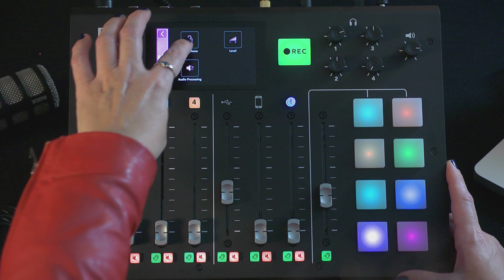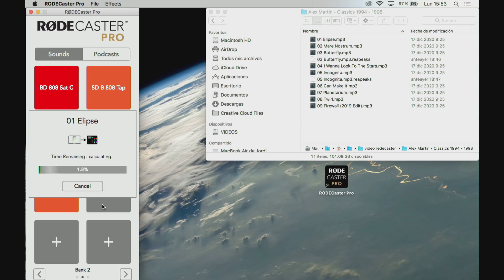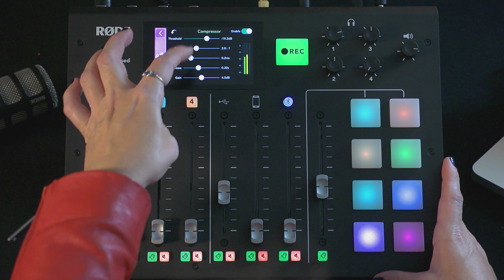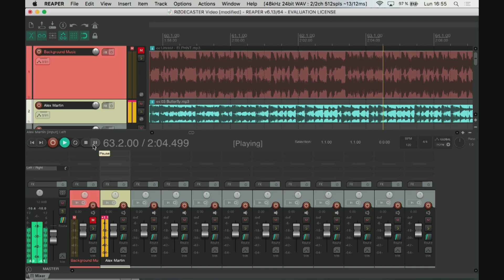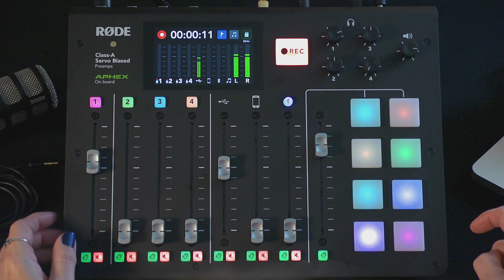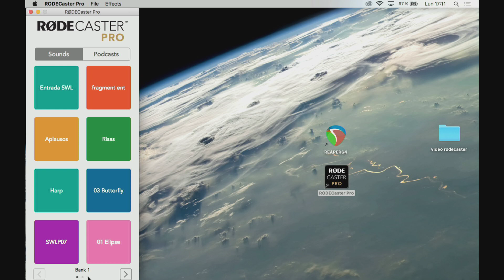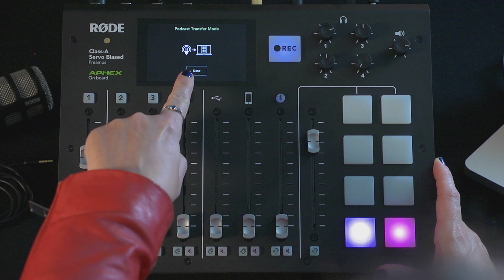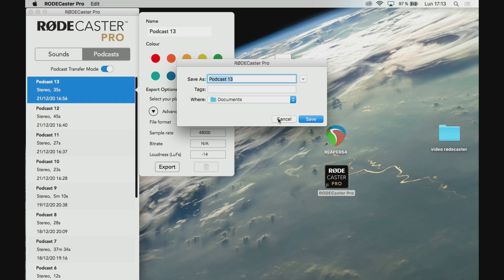Grabar tu podcast en 10 minutos con RØDECaster Pro. Tutorial.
RØDECaster Pro es la estación de producción de podcast más completa del mercado. Su excelente calidad de sonido y su flujo de trabajo simplificado la han convertido desde el momento de su aparición en la herramienta preferida de miles de podcasters de todo el mundo.

La interfaz de RØDECaster Pro permite trabajar hasta con cuatro presentadores, ofrece conectividad para teléfono, USB y Bluetooth, y dispone de 8 pads que permiten lanzar instantáneamente efectos de sonido, cuñas o sintonías. Además, con RØDECaster Pro puedes grabar directamente tus podcasts en una tarjeta microSD o, vía USB, a tu ordenador.

Pero sin duda la característica más destacable de RØDECaster Pro es su facilidad de uso. Todo resulta muy intuitivo en RØDECaster Pro: el conexionado, los controles, y la interfaz de usuario, con su gran pantalla táctil a todo color.

Un completo estudio de producción de podcast
-8 faders para el control de niveles de audio
-4 entradas de micro de alta calidad en formato XLR
Pads programables para la reproducción instantánea de jingles (a través de la app)
-Conexión telefónica libre de eco a través de TRRS o Bluetooth
-Procesamiento Aphex Big Bottom y Aural Exciter integrado
-Grabación directa a tarjeta microSD o al ordenador a través de USB

Como decíamos, producir un podcast con RØDECaster Pro es rápido e intuitivo porque mezclar nuestras fuentes de sonido y grabarlas, ya sea en la tarjeta microSD o en el ordenador, es de una simplicidad increíble.

Veámoslo de cerca en este vídeo.